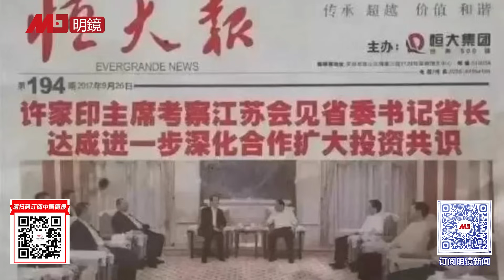习近平拒绝分权最好，百姓终于找准出气筒，内政外交全骂习核心 | 梁+何（完整版）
习近平拒绝分权显恶果：百姓终于找准出气筒，内政外交全骂习核心。近日分析指：中共有一套自我求生的密訣，在习近平与老人帮之间，有一些既定的规则是彼此必须遵守的，这些规则划定一些红线，不过红线，一切由习近平自行定夺，过了某些红线，权限就归到老人帮手上，那时习近平即使不愿与不服，也得依规则行事。只有这样，才能防止一人独断专行，包庇内奸，中共变成习近平的小朝廷，老人帮只能同归于尽。这些规则暗中运作，外界无从得知，习近平表面指点江山，享受崇拜，但他并非一手遮天，党内对他的约束与监察，自有一套不见天日的机制。

明镜电视
全球新闻，学者评论